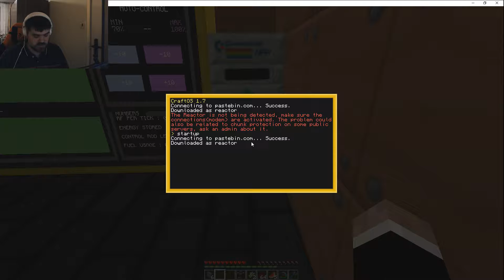Ovládání reaktoru - ComuterCraft | 7 - Feed The Beast Infinity Evolve Minecraft cz stream | Nomoos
Dnešní Feed The Beast Infinity Evolved Minecraft cz stream bude o ovládání reaktoru pomocí módu computercraft jeho počítače monitorů, periferií a kabelů. Power bank monitor. Computercraft reactor ovládání je super díky možnosti vizuálně monitorovat reaktor, aniž bychom museli do Interface reaktoru.

Feed The Beast Infinity Evolve Minecraft cz stream je série záznamů ze streamu, které jsou Nomoosem stříhány po hodinách. Snad se tímto dílem docílí obnovení série a bude v ní nová energie.

Koukněte taky na: "Firewatch gameplay cz | 5 - Jeskyně, Delia, Henry a Konec světa "